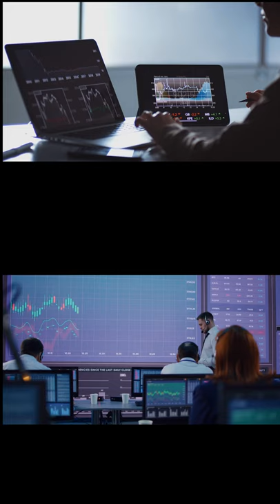What is beta in stock market?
This video will explain what is beta in stock market, to have beta explained as well as the systematic risk when investing. Enjoy!

🖐️ Hi I'm Irene from Australia. CFA candidate, Monash alumna and passionate about any investment ideas to build wealth. I will be sharing some Financial knowledge, investment ideas here, so come along the FI journey with me 🌻

📚Knowledge Booster:
1, Rich dad poor dad (Robert T. Kiyosaki)
2, Principles: Life and work (Ray Dalio)
3, Making money made simple (Noel Whittaker)
4, The richest man in Babylon (George S. Clason)
5, Warren Buffett's Ground Rules
6, 101 Ways to Save Money on Your Tax - Legally! 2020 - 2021

🎥Gear
Sony Full Frame A7 Series Interchangeable Lens Camera, Black
Rode VideoMic Pro+ Microphone
Neewer 660 LED Video Light
Neewer 480 RGB Led Light
camera Samsung S20

🎥Video Editing
AMD Ryzen 9 3900X
MSI Meg X570
RTX 2080 Super Gaming wind force
Samsung 970 PRO 1TB
Samsung 970 EVO Plus 1TB
Fractal Design Define 7